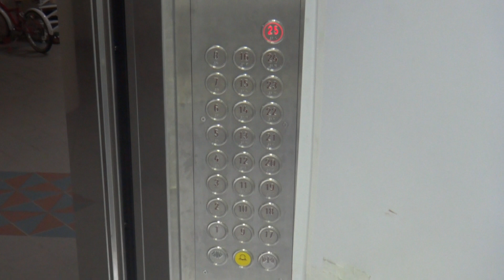Blk 148 Mei Ling Street Residential HDB, SIngapore - EM Services/BLT RICH High-Speed Elevator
The newer EM Services branded installations, such as this one, are supplied by Shenyang Brilliant Elevator (BLT) of Shenyang, Liaoning Province, China. They can be found in a variety of HDB blocks, including new high-rise, MRLs, low-rise blocks and of course LUP installations.

The latest batch uses rounded buttons and has the updated EM logo. Otherwise, everything else is similar to the previous BLT installations.

Technical Specifications :
Floors served : 1 to 25
Capacity : 10 persons/680kg
Manufacturer : Shenyang Brilliant Elevator 博林特电梯 (installed as EM Services)
Model: RICH 锐智
Year installed: 2020 (Replacement)
History : Replacement under SLRP, previously Express Lift